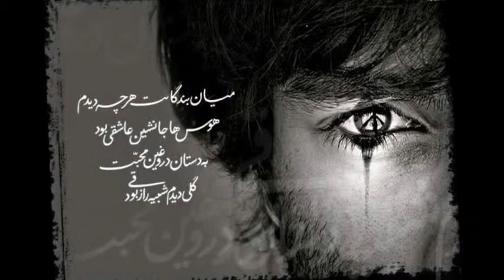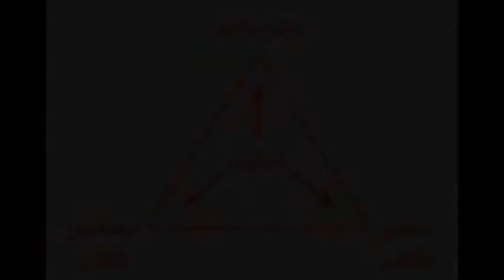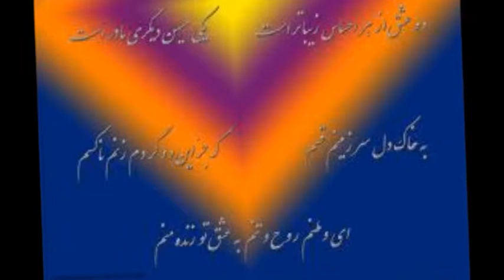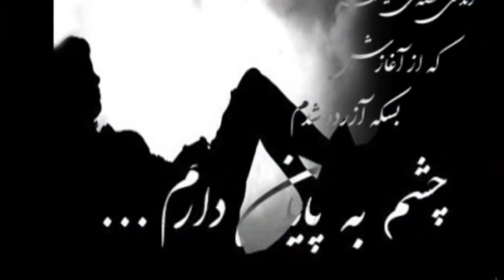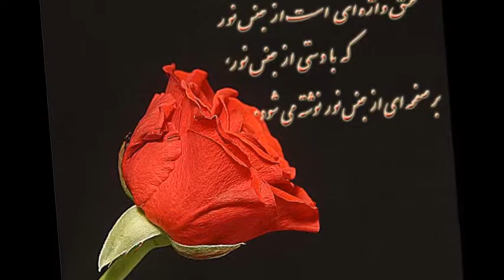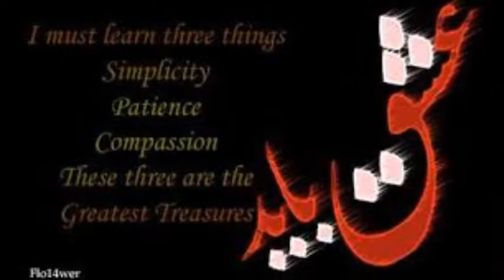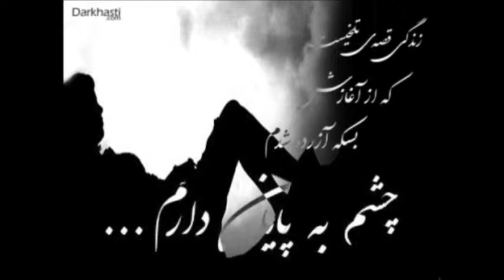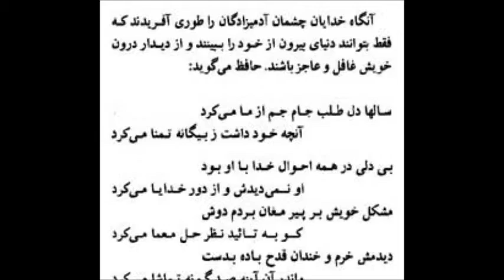Shahram Shokohi 5-13-2013 Love